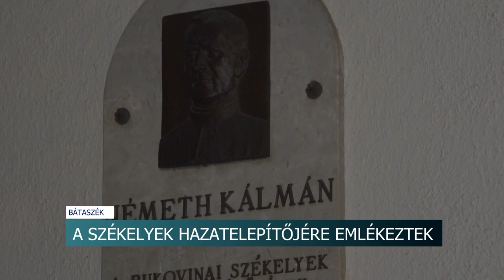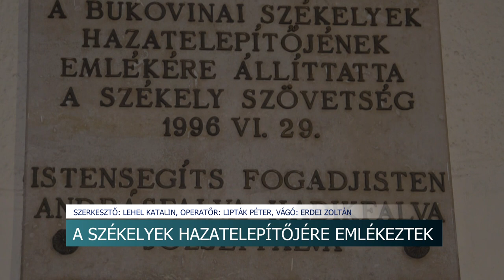A székelyek hazatelepítőjére emlékeztek - 125 éve született Németh Kálmán plébános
Hazatelepítőjük születésének 125. évfordulójára emlékeztek meg - a főleg Józseffalvából származó - bátaszéki székelyek baráti körének tagjai. Az eseményen részt vett Potápi Árpád János, nemzetpolitikáért felelős államtitkár, Tolna megye 2-es számú választókerületének országgyűlési képviselője is, aki kiemelte fontos, hogy az emberek ne felejtsék el a múltjukat.